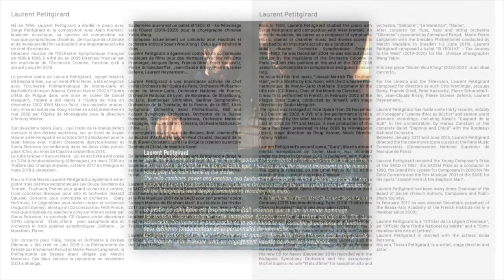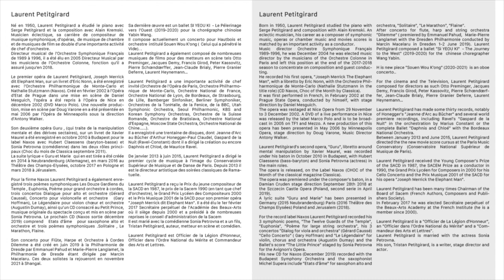JOHN RABE, a film by Florian Gallenberger (2009)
Laurent Petitgirard
John Rabe, a film by Florian Gallenberger
- End Titles
Orchestre Colonne
Henri Demarquette cello solo
Laurent Petitgirard, conductor

Recorded at the Studio Davout in Paris in 2009

My last and worst memories in film music composition.
A talented director with coproducers in 5 different countries, everyone giving his advise.
The idea to bring an other composer for some arrangements supported by the editor.
I did refuse to cosign anything and only a few of my musics are still in the movie including the end titles score.
Henri Demarquette played this thema in a very beautifull way.
This was an experience that made me decide to give up film music for good.